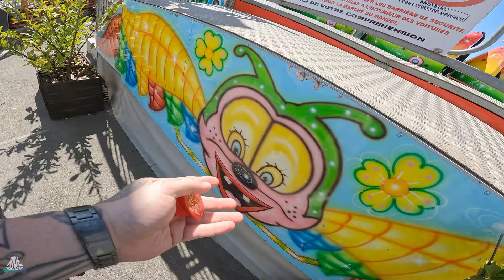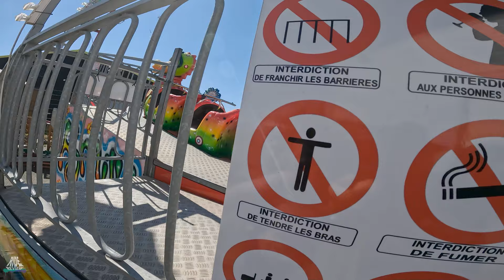Freizeitpark auf Industriegebiet Hinterhof - LOOS PARC - Ride Review VLOG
Loos Parc
146 rue Henri Becquerel
Loos-en-Gohelle, Hauts-de-France, France